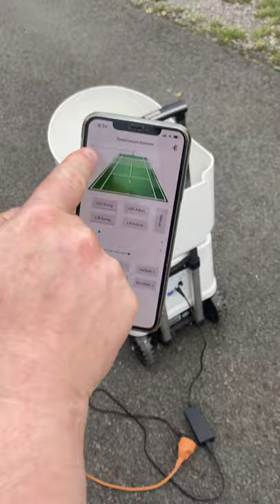Tennis ball machine 1